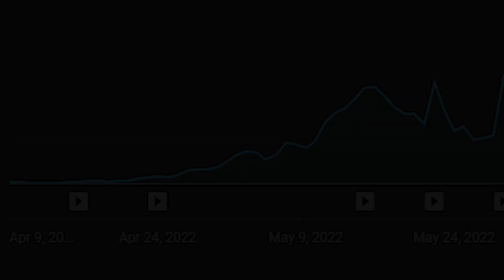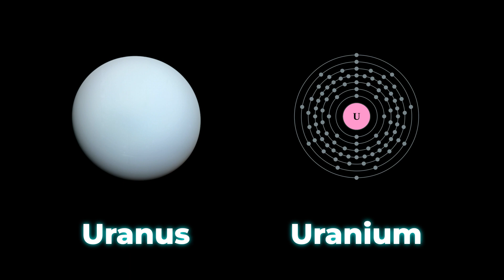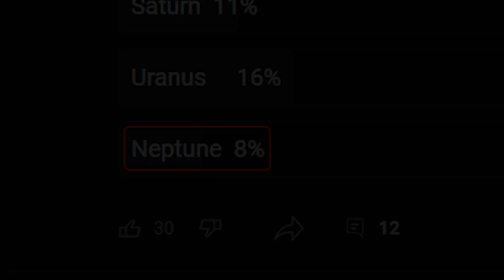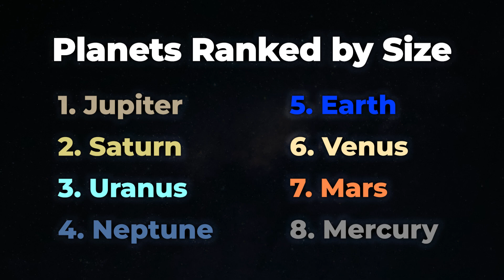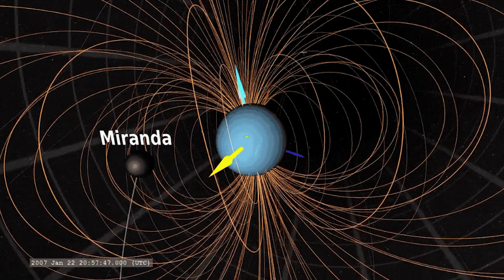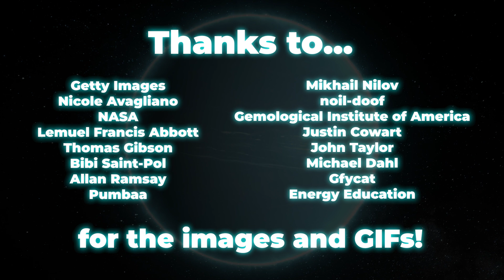25 Facts About Uranus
After 2 months and 23 days, I present to you the third 25 Facts video: "25 Facts About Uranus". Here, you'll find a group of 25 interesting facts about the Solar System's seventh planet, many of which you've probably never heard. I hope you enjoy the video!

Images and GIFs from:
Getty Images
Nicole Avagliano
NASA
Lemuel Francis Abbott
Thomas Gibson
Bibi Saint-Pol
Allan Ramsay
Pumbaa
Mikhail Nilov
noil-doof
Gemological Institute of America
Justin Cowart
John Taylor
Michael Dahl
Gfycat
Energy Education